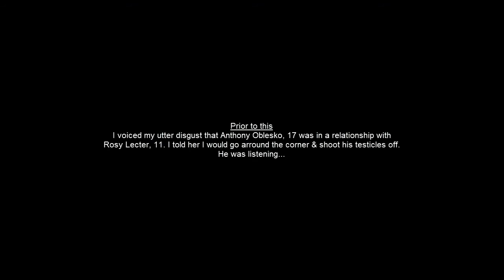*DayZ Flashmob*: John Smith - Shooting off Anthony's Manhood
Guests:
Anthony Oblesko